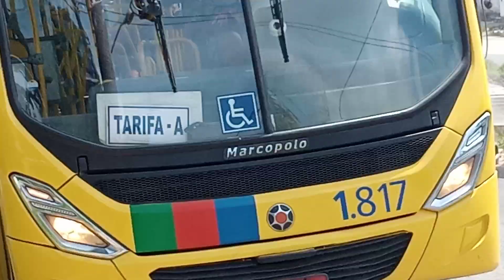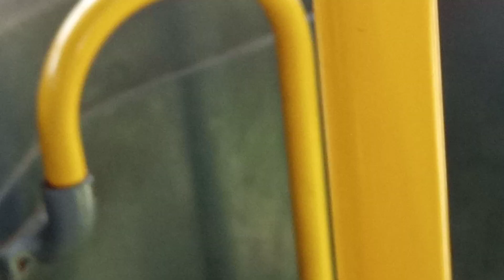5.excavator Hyundai 240